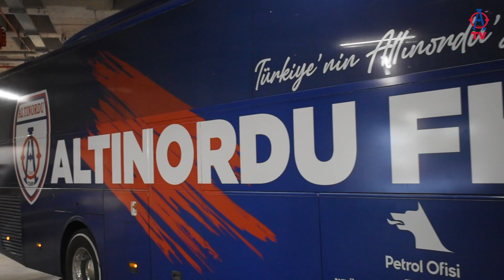GENÇLERBİRLİĞİ MAÇININ PROVASINI YAPTIK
A Takım Teknik Direktörümüz Ufuk Kahraman'ın Göztepe ile oynadığımız özel maç sonrası açıklamaları.